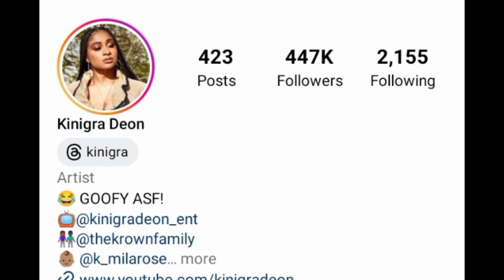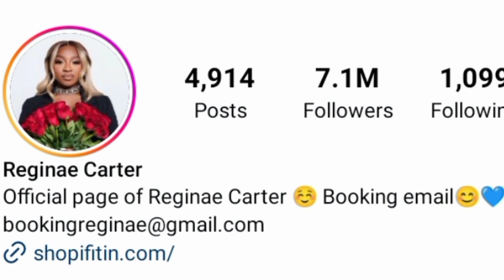Kinigra Deon VS Reginae Carter Lifestyle Comparison 2024